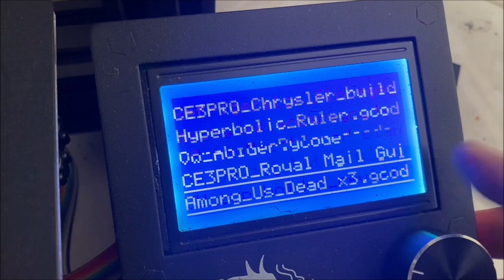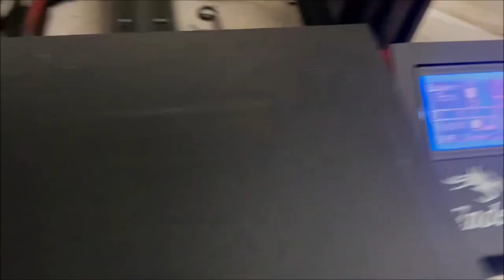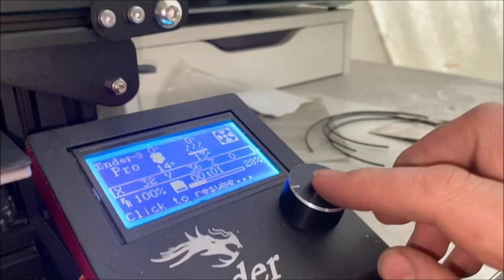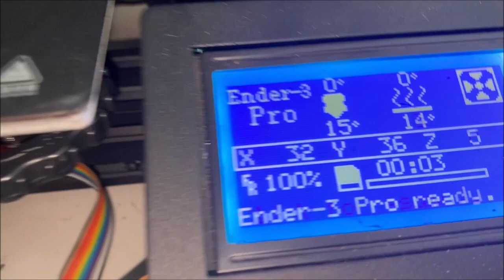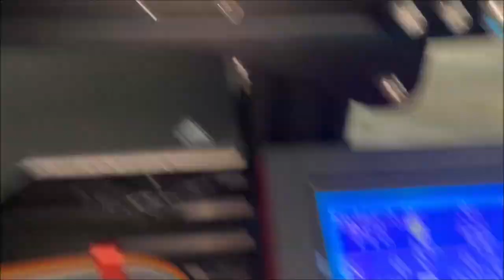How to Level the Bed on A Creality Ender 3 Pro Using The Chep Bed Leveller G Code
Levelling the bed can be a nightmare of a job. I came across this G-Code so I thought I'd share it and how easy it is to setup!